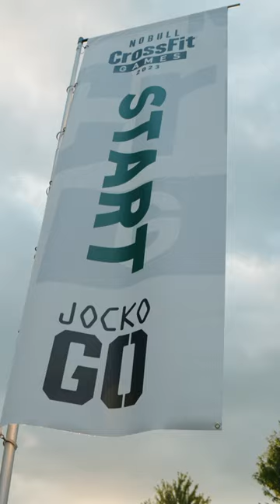Age-Group and Adaptive Athletes & The Cross-Country 5K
When was the last time you ran a 5K?

Masters, teens, and adaptive athletes took to the starting line Wednesday night to collectively run or ski their best 5K at the 2023 NOBULL CrossFit Games.

Kaiden Hogan (Boys 16-17) called his shot in the test and took the win, junior high-school cross-country runner Hayes Willard (Girls 16-17) averaged 6:33 minutes per mile, and former track and field star Kevin Koester (Men 55-59) proved he’s still got it.

With plenty of cross-country and track and field experience throughout the divisions, athlete performances were short of impressive.